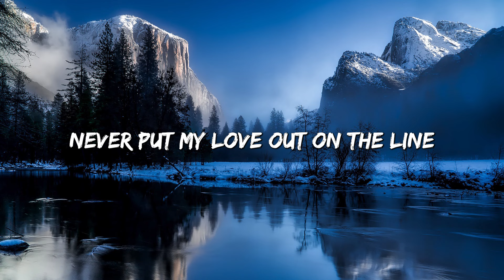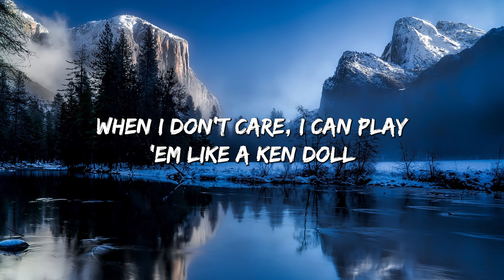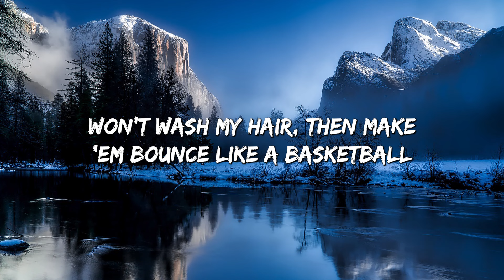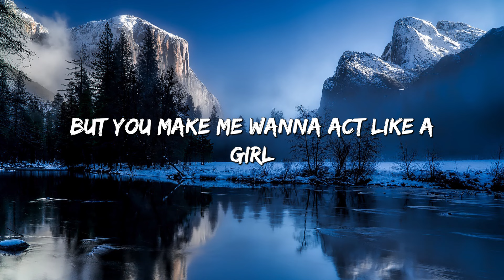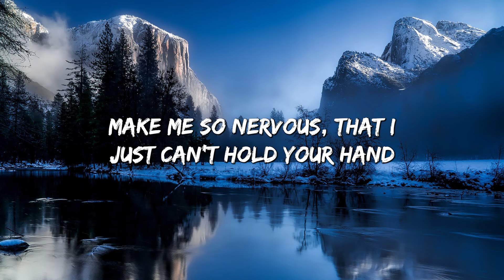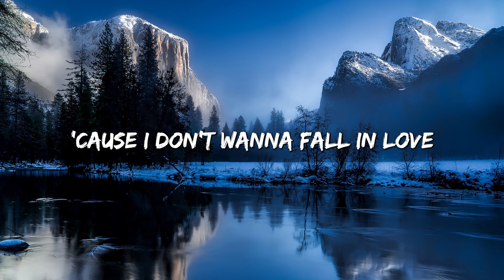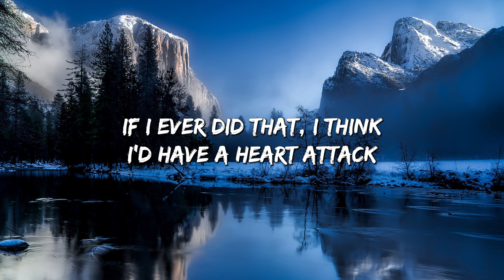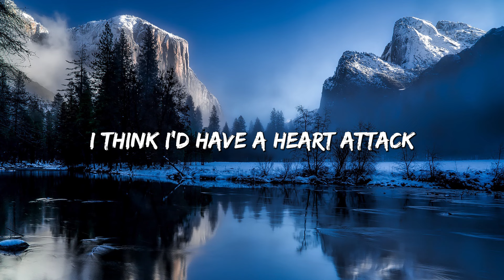Heart Attack - Demi Lovato (Lyrics)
🎤 Lyrics: Heart Attack - Adele

[Chorus]
So I'm putting my defenses up (Up)
'Cause I don't wanna fall in love (Love)